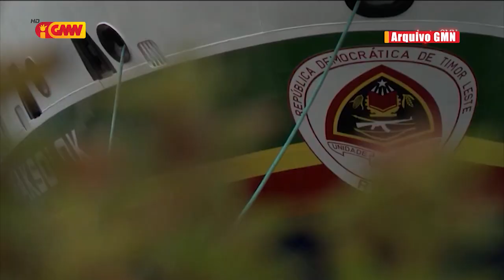Marí Alkatiri: Investigasaun ba Ró Haksolok hanesan persegisaun polítika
Marí Alkatiri konsidera investigasaun ba Ró Haksolok hanesan persegisaun polítika